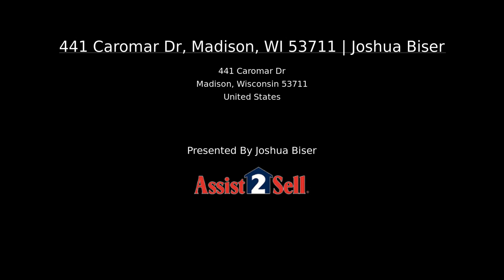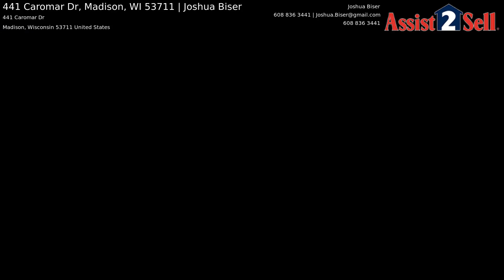441 Caromar Dr, Madison, WI 53711 | Joshua Biser